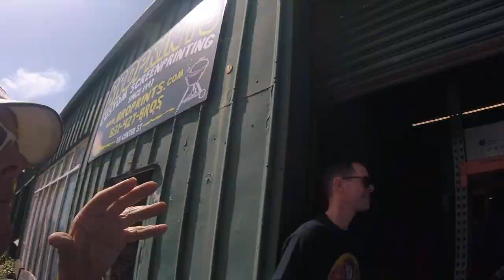03/17/2023 now Jerry is on the scene at 12.01pm at the BBQ Lunch and sees what's up pt 2